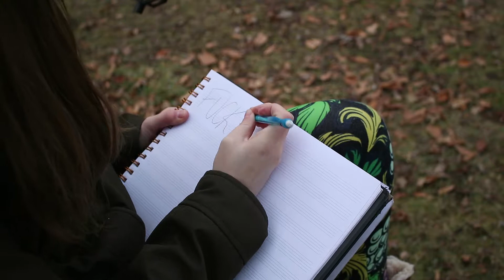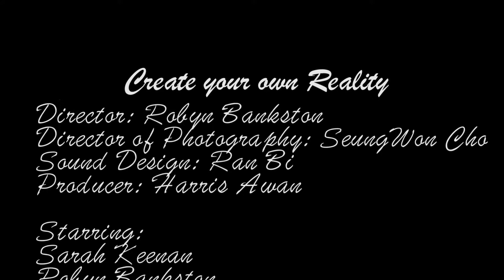Creating your own reality FINAL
My filmmaking final project in all it's greatness